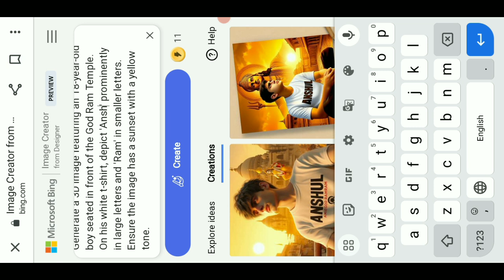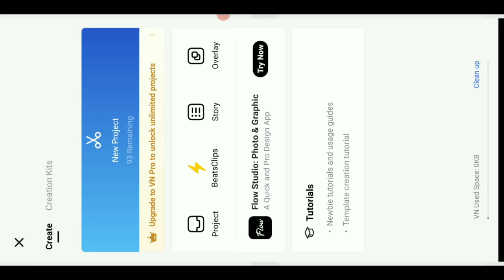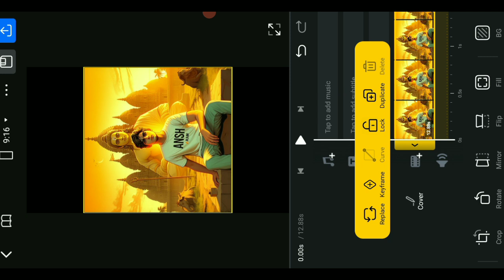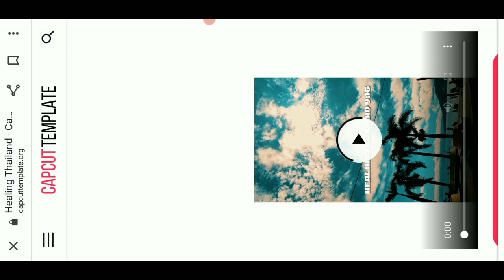Trending Ram Mandir🚩T Shirt Name Video Editing 100% 🔥Viral | Ram Ji T Shirt Name Photo Video Editing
🔴Prompt🔴

🔴. BOY. 🔴

Generate a 3D image featuring an 18-year-old boy, Rahul, seated in front of the God Ram Temple. On his white t-shirt, depict 'Anup' prominently in large letters and 'Ram' in smaller letters. Ensure the image has a sunset with a yellow tone.

🔴. GIRLS...🔴

Generate a 3D image featuring an 18-year-old girl, Riya, seated in front of the God Ram Temple. On her white t-shirt, depict 'Riya' prominently in large letters and 'Ram' in smaller letters. Ensure the image has a sunset with a yellow tone

Ram Mandir t shirt name editing
how to make Ram Mandir video in capcut happy Ram Mandir trending video editing
instagram Ram Mandir video editing
Ram Mandir status editing
how to make Ram Mandir video editing
Ram Mandir name video kaise banaye
Ram Mandir t shirt par name kaise likhe
t shirt par apna name kaise lagaye
Ram Mandir video editing capcut template
Ram Mandir photo video editing capcut template
3d Ram Mandir video editing
3d Ram Mandir name video editing
3d Ram Mandir t shirt name video editing
3d cartoon video kaise banaye
3d cartoon Ram Mandir photo editing
cartoon Ram Mandir video kaise banaye instagram cartoon video kaise banaye instagram reels cartoon
video editing instagram cartoon name video editing
Tik tok Instagram trending custom name on T shirt
Ram Mandir image editing